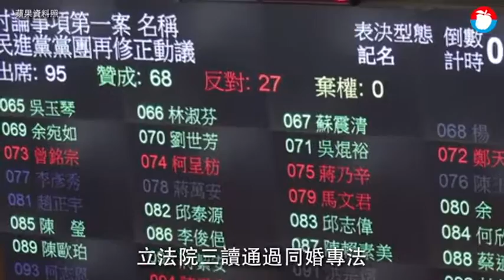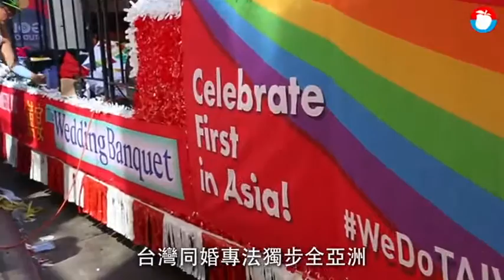遲來的同婚元年 祁家威跨國爭伴侶平權 | 蘋果新聞網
台灣通過同性婚姻，推動立法的靈魂人物、台灣同性婚姻釋憲案聲請人祁家威，在紐約接受《蘋果》訪問時表示「蠻高興」，他把台灣成為亞洲第一個同性婚姻合法化的國家，看成是一個遲來的成功.